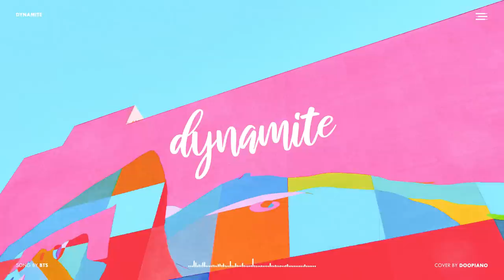BTS (방탄소년단) - Dynamite Piano Cover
Piano Cover of 'Dynamite' by BTS.

방탄소년단 'Dynamite' 피아노 커버입니다.

♪ Purchase my BTS Piano Book!

두피아노 BTS 악보집에 수록된 곡입니다 :)
구매링크: